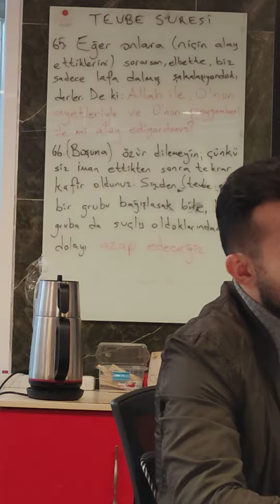Güneşli Birikim Hayat Ortaokulu DKAP öğretmenizim Hasan Basri Hocamızdan name